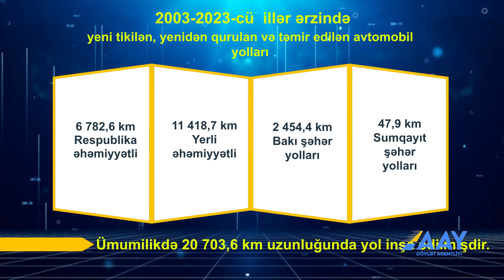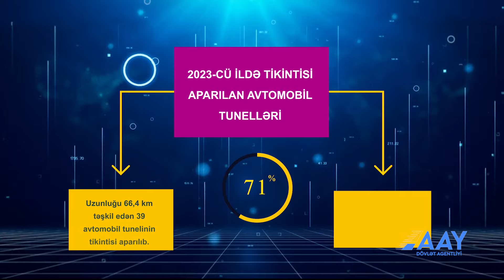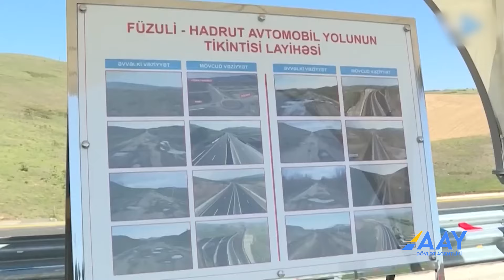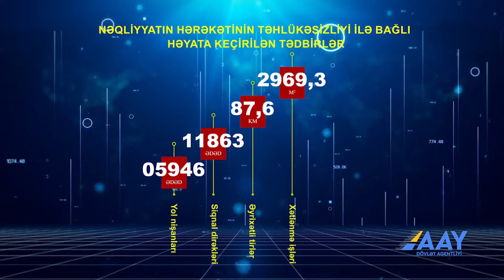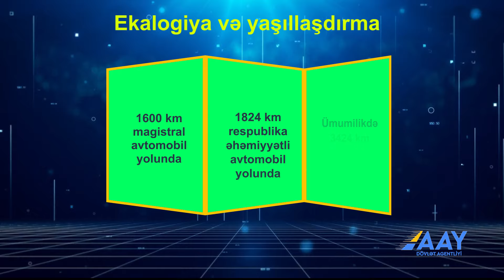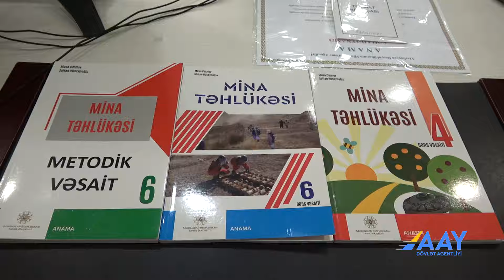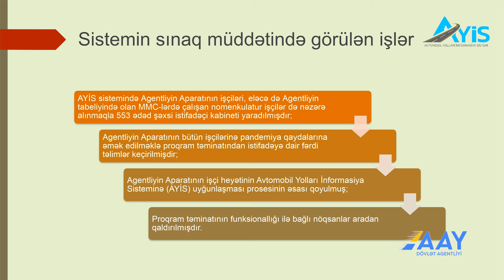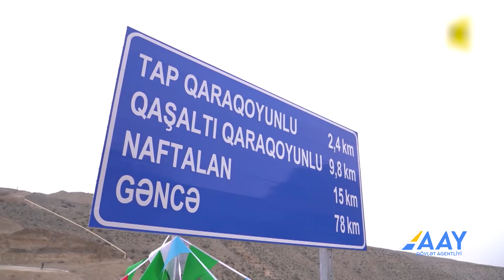AAYDA tərəfindən 2023-cü il ərzində yerinə yetirilmiş işlər barədə hesabat filmi